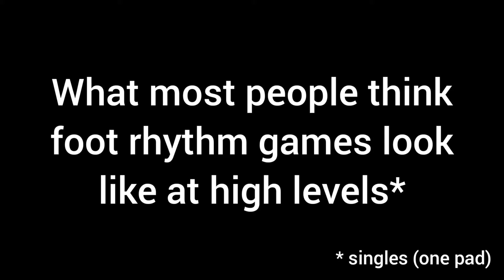Rhythm Game Expectations - Singles